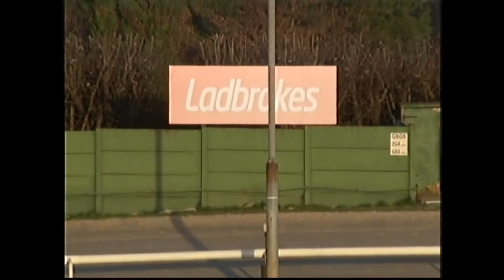Tuesday 16/03/2021 Race 12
Monmore Green Race Replays
View All Our Races Now on YouTube 24 Hrs After
Live Trials Every Day